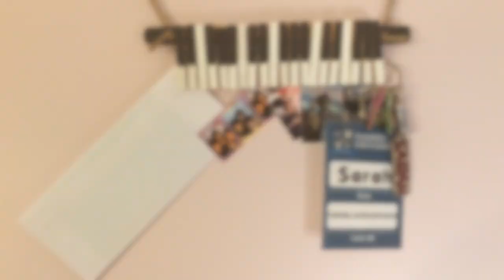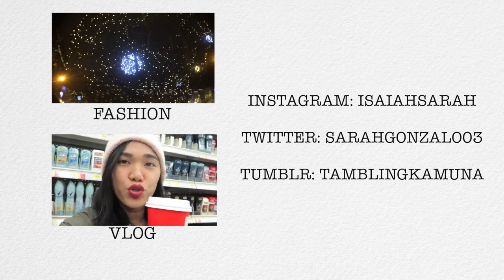DIY | Piano Wall Hanger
If you're a music lover or someone who loves doing crafts, this DIY is perfect for you! In this video I show you how to make this piano wall hanger. You can us it for your mail, pictures, keys, or even your accessories! It's not just cute on your wall but also useful!

I hope you liked this video! Take care and Godbless you all!😽

👻 : IsaiahSarah